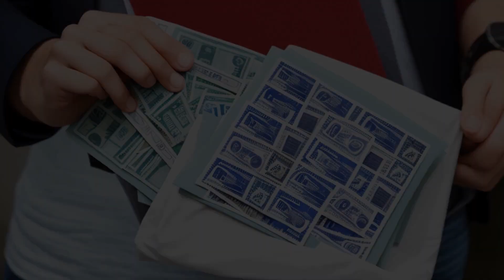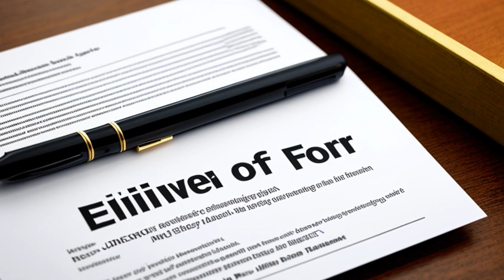United States v. Amado-Núñez (2004) Overview | LSData Case Brief Video Summary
In brief, Jose Amado-Núñez was convicted for transporting counterfeit tax stamps across state or international borders. He had inconsistent answers during questioning and did not provide proof of purchase or documents regarding the origin of the stamps found in his bag. There was no direct evidence that Amado arrived from a foreign point, but the evidence presented in trial established beyond a reasonable doubt that he had arrived from outside Puerto Rico. Amado argues that the items seized from his suitcase were not tax stamps under 18 U.S.C. § 2314 because a tax stamp is not property but a license from the state. However, the court states that "tax stamp" can be construed as a stamp that shows the discharge of a tax obligation.

United States v. Amado-Núñez (2004)
357 F.3d 119